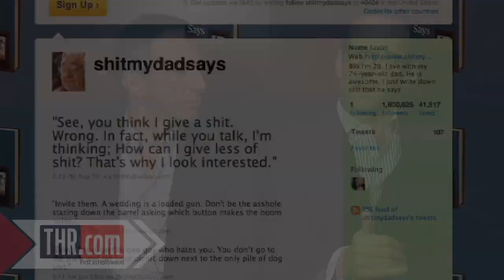$#*! My Dad Says: Sneak Peek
Executive Producers Max Mutchnick and David Kohan let us know what attracted them to the project.